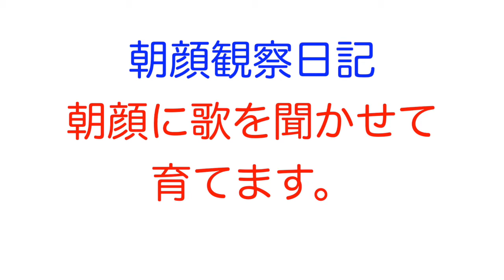【アジアンカンフージェネレーション】ザッキーの朝顔観察日記。４５日目「惑星」【ブーメラン学園】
朝顔観察45日目です。
助走も始まり、天空でキャンペーンが始まりました。
何言ってんのかよくわかりませんが。。。